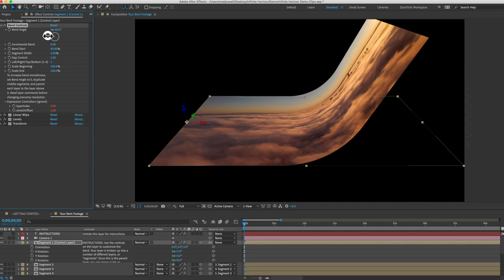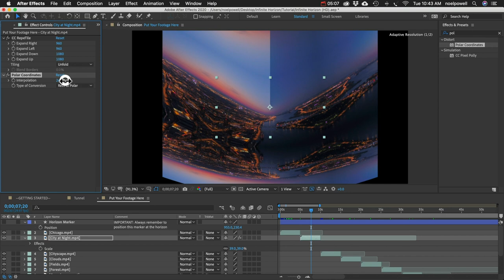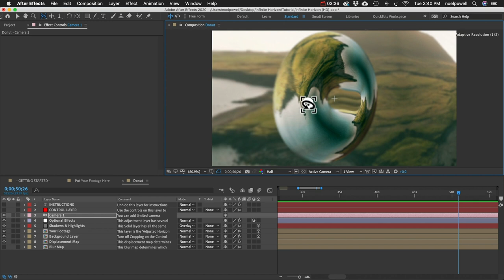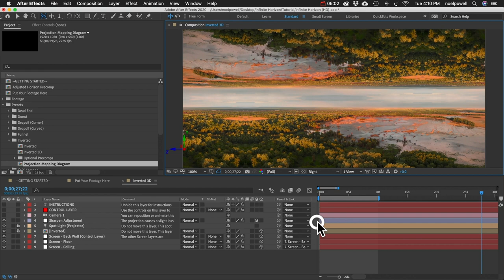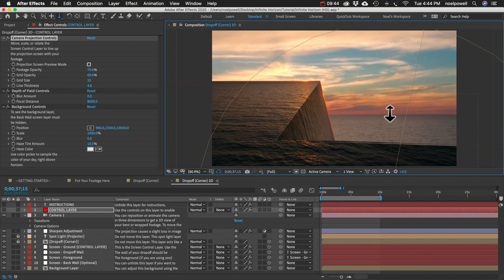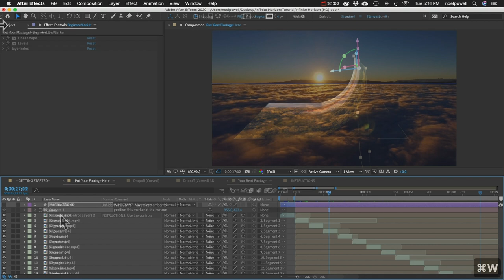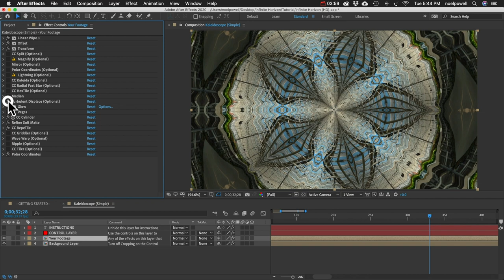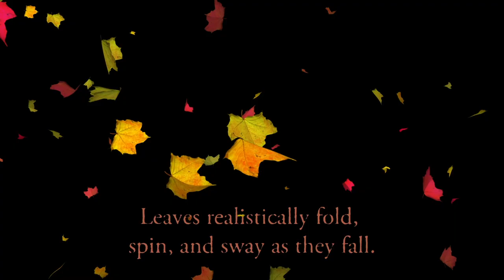Infinite Horizon Tutorial - Perspective Bending in After Effects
BLACK FRIDAY this week! Use code BF2024 (through Dec 6).
This tutorial shows how to create 3D perspective-bending scenes from your footage or photos in After Effects, using the "Infinite Horizon" template.
Full Description:
"Infinite Horizon" allows you to create mind-blowing, perspective-bending scenes from your footage or photos in Adobe After Effects. Simply drop in your landscape or waterscape footage, mark where the horizon is, and then open one of the 14 presets to see your footage manipulated, bent, or curved in different ways. Everything is customizable, allowing you to create a variety of surreal, other-worldly perpectives. Customize the bend, shadows, highlights, and background with easy-to-use controls. The 3D comps allow you to convert your bent landscapes into 3D scenes, allowing you to animate a camera through and around your landscape in three dimensions. Bend or curve 2D layers in real 3D with the included "Layer Bender" tool. Create intricate kaleidoscope animations from your footage. This template is compatible with After Effects CC 2019 and up.

Template Features:
Compatible with Both HD and 4K Footage
Works with photos - Add movement to your landscape using the customization controls. Animate the camera in three dimensions to create a 3D animation with a parallax effect - all from a single still photo.
14 Presets - Each preset bends or curves your footage in a different way. You can customize the bend, add new bends, or combine multiple presets to create a variety of unique perspectives.
Easy Customization - Customize the scenes with easy slider controls. Detailed instructions are found throughout the template.
3D Options - Each preset offers some kind of 3D capability. Most presets use a technique called "Projection Mapping", allowing you to animate your camera in three dimensions around your scene. Since it uses 3D layers, you can adjust the depth of field blurring for a greater sense of 3D depth.
Shadows, Highlights, and Background - These optional elements can add realism and depth to your scene.
Layer Bender - The Layer Bender allows you to bend or curve 2D layers in three dimensions. This is not normally possible in After Effects. Add custom curves to footage, photos, precomps, and solid layers. This tool could be useful to motion designers for many projects to come.
Kaleidoscope - Create complex symmetrical patterns from your footage. The patterns use depth of field and warping to simulate a 3D look when the camera is animated.